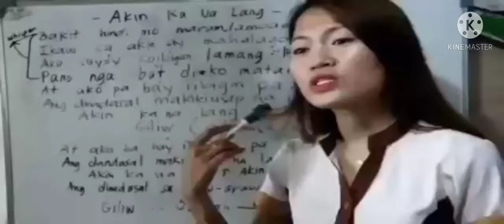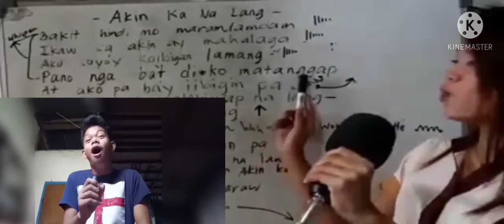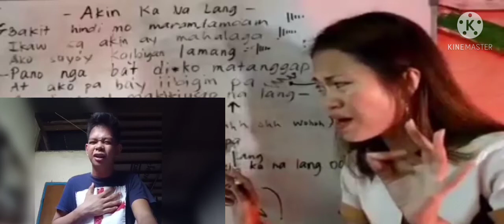Voice Lesson with Teacher Dan | Akin ka na Lang // Mayour Jayby